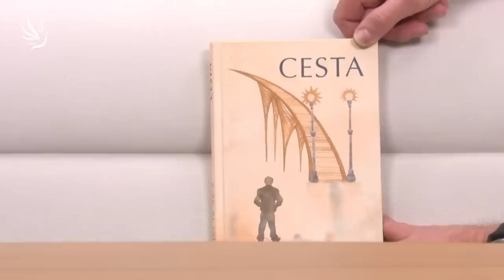Pjér la Šé'z a Petr Horák / Filozofie slep(i)ce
Rozhovor pro Cesty k sobě